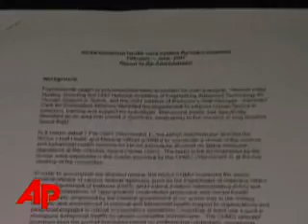NASA: No Evidence of Launch Day Drinking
NASA said Wednesday that a survey of astronauts and flight surgeons found no evidence of launch day drinking by crew members, despite a report last year of two cases of drunkenness. (Jan. 23)